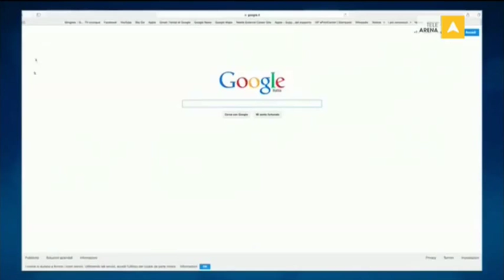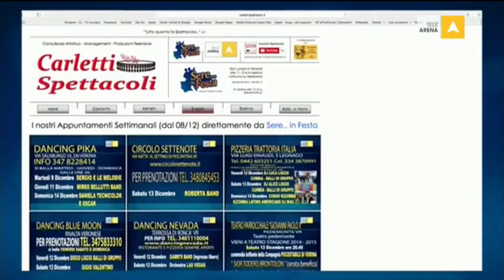Sere in Festa 13.11.2015 - TeleArena/Carletti Spettacoli